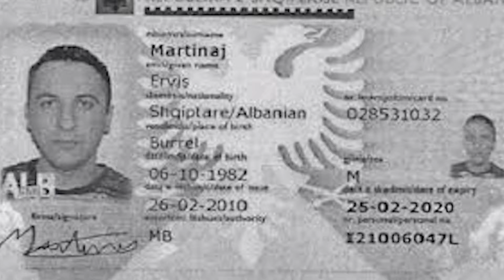PROKURORIA NIS HETIMET PAS DESHMISE SE YLVI BEQJAT |ABC NEWS